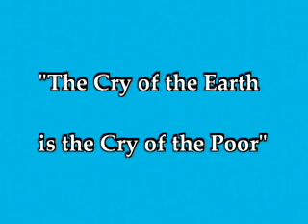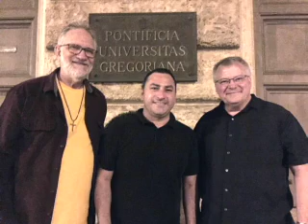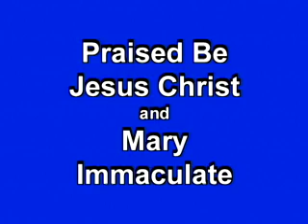U.S. Province Update #1 with Fr. Louis Studer, OMI, Provincial